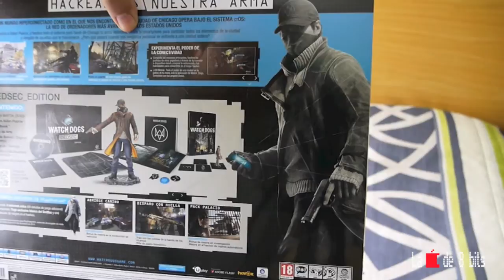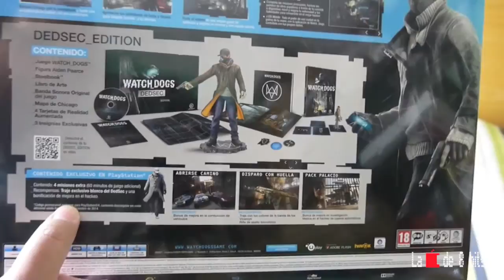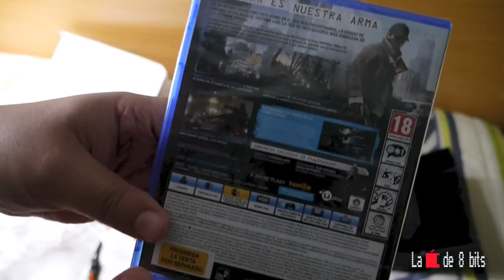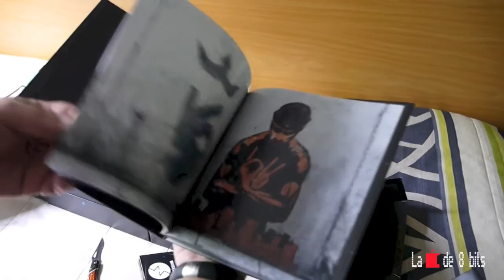Unboxing Watch Dogs DEDSEC edition - PS4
Unboxing de la edición DEDSEC de Watch Dogs en PS4